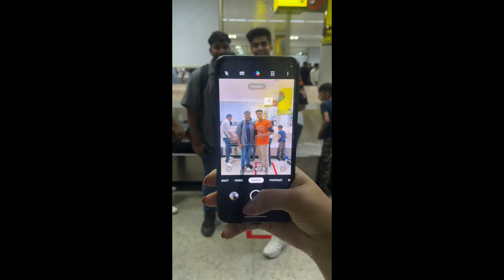Vlog: Enjoyed 2 Days in Goa 🏝️| Party Hotspots, Villa with Pool & Casino in India ✨ | Saina Sekhri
Welcome to our epic vlog capturing two unforgettable days in the vibrant Goa! Join us as we dive headfirst into an incredible vacation filled with relaxation, parties, and endless fun.

In this vlog, we take you along as we settle into our luxurious villa, where every moment feels like a slice of heaven. Indulge in the laid-back atmosphere as we soak up the sun by the sparkling pool, sipping on cold coffees and enjoying the company of our amazing friends.

As the sun sets, we embrace the electrifying energy that Goa is famous for. Brace yourself for an unforgettable night out on the town, where we hit the hottest clubs, dance to the pulsating beats, and let loose under the starry sky. The party scene in Goa is second to none, and we leave no stone unturned as we immerse ourselves in the vibrant nightlife.

Copyright:
Everything you see in this video was created by me unless otherwise stated.